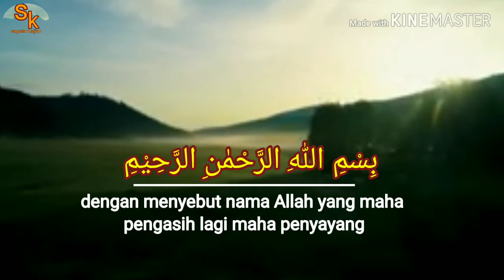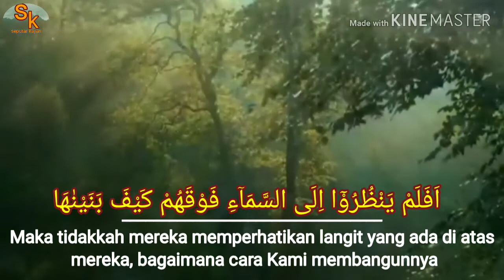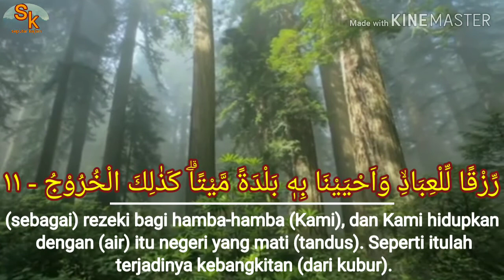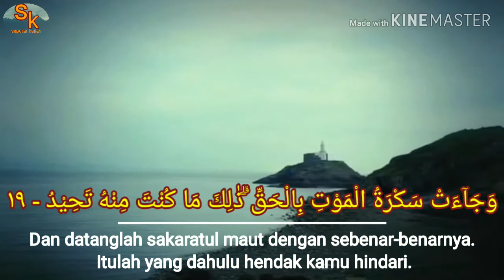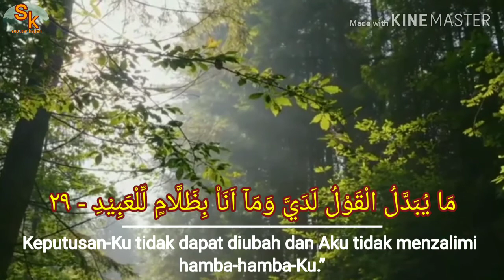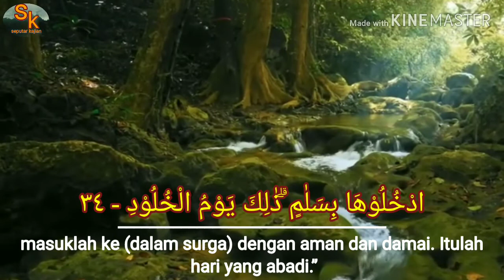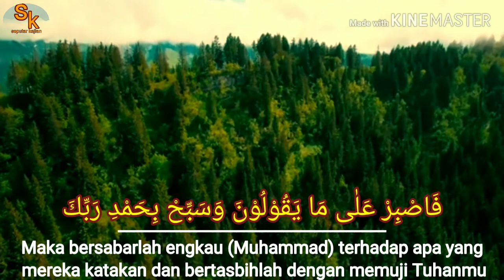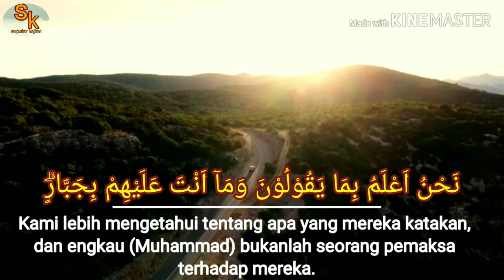(45) Surah Qaf salah mussaly / adem banget serasa ada di surga dengernya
Surah Qaf Merdu dan terjemah
Qori salah mussaly